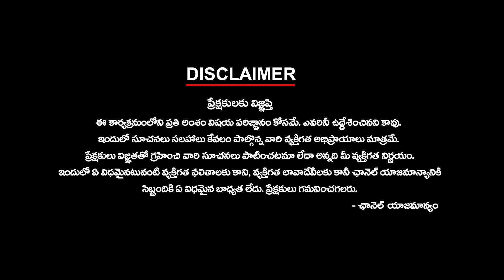బి.ఆర్.ఎస్. కు బ్ర‌హ్మ‌ర‌థం ప‌ట్టిన ఆంధ్రా సెటిల‌ర్లు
బి.ఆర్.ఎస్. కు బ్ర‌హ్మ‌ర‌థం ప‌ట్టిన ఆంధ్రా సెటిల‌ర్లు | ktvtelugu KtvTelugu @KtvTeluguNews